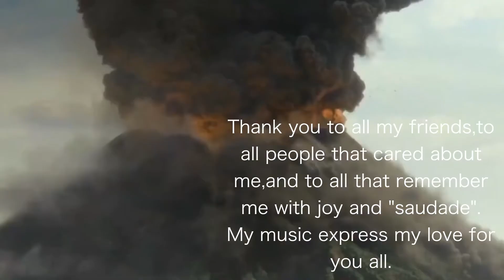My Cherie amour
Braziliaanse muziek#ブラジル音楽#Brasiliansk musik#Brasilialainen musiikki#موسيقى برازيلية#Música brasilera#מוזיקה ברזילאית#Brazila muziko#Βραζιλιάνικη μουσική